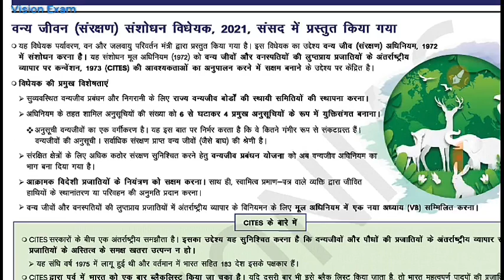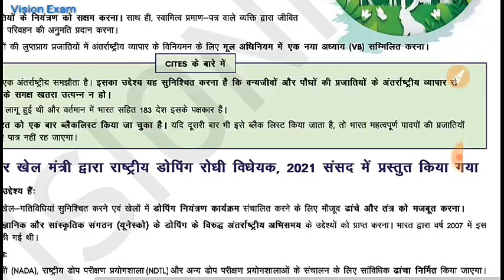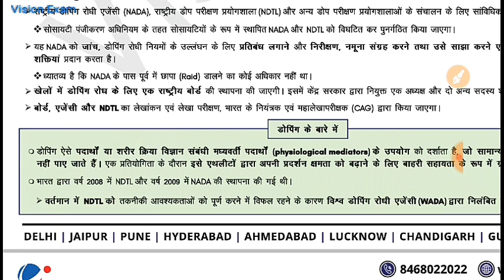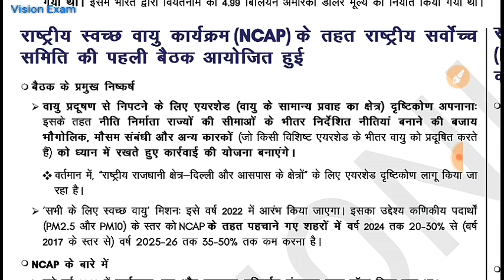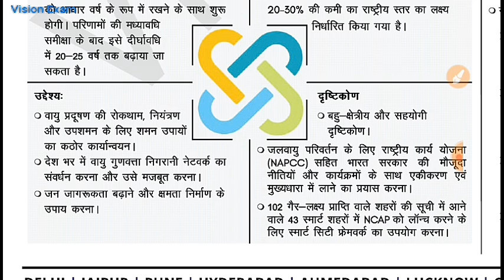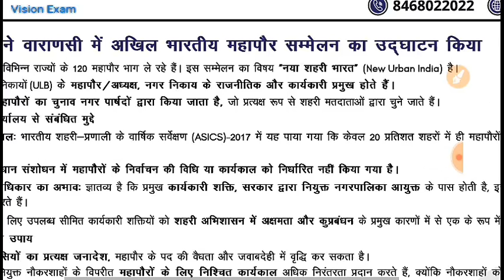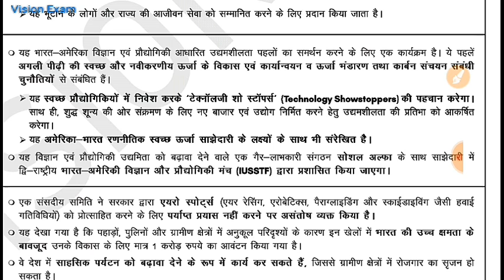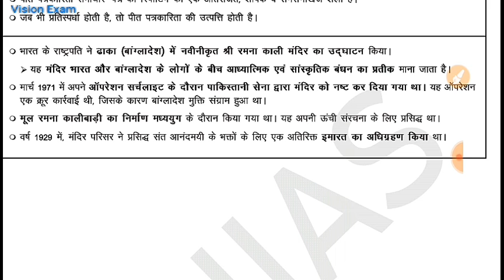Vision IAS : News Today | 21 December 2021 : Current Affairs | हिंदी में